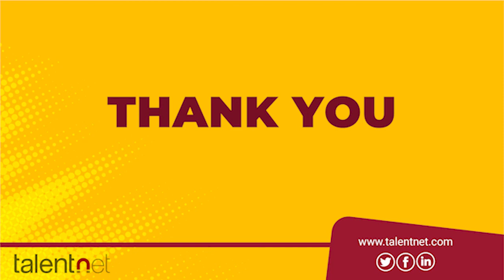Direct Sourcing – A Fireside Chat with Industry Experts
Are you interested in implementing Direct Sourcing in your program but still have questions on the topic?

Listen in on this intimate conversation between Jason Carter from Astellas and Scott Farley from Northern Trust as we explore topics around Direct Sourcing, such as the goals and benefits, challenges to prepare for when implementing a new Direct Source program, and how it may affect the supplier community.

Co-hosted by TalentNet COO Justin Lumby and Jay Eardly from Pontoon Solutions, this is a conversation you won’t want to miss!

Some of the topics discussed include:

- How to handle co-employment if Direct Sourcing is implemented
- What impact does implementing a Direct Sourcing program have on the supplier community
- What are the goals and benefits of implementing Direct Sourcing
- Does Direct Sourcing also include other types of workers (e.g. freelancers)